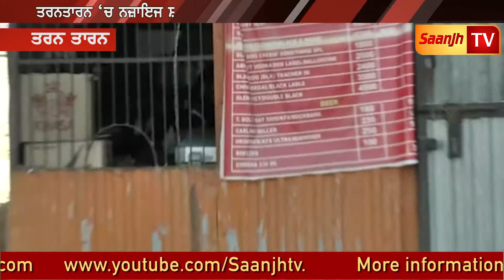ਤਰਨਤਾਰਨ ‘ਚ ਨਜ਼ਾਇਜ ਸ਼ਰਾਬ ਦੇ ਠੇਕਿਆਂ ਨੇ ਗੁਰੂ ਨਗਰੀ ਨੂੰ ਬਣਾਇਆ ਨਸ਼ਾ ਨਗਰੀ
Marriage Ceremony!!!